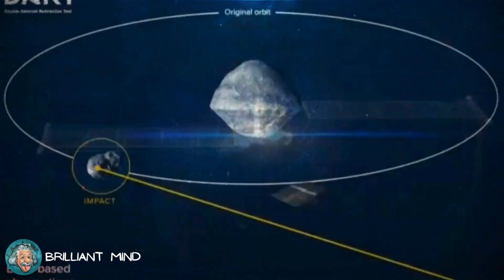HOW MUCH TIME DO WE STILL HAVE LEFT?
Embark on a cosmic journey with our latest YouTube video, 'How Long Will Humanity Endure in the Universe?' Explore the challenges and possibilities that shape our destiny over time. From climate change to interstellar colonization, join us as we delve into the mysteries of our existence and ponder the timeless question of humanity's longevity in the vastness of the cosmos.

🔴  All videos are created by the creator Elissandro Alex, using footage and images copyright-free from the following databases: Pexels, Pixabay, Freepik, and Google. 🔴